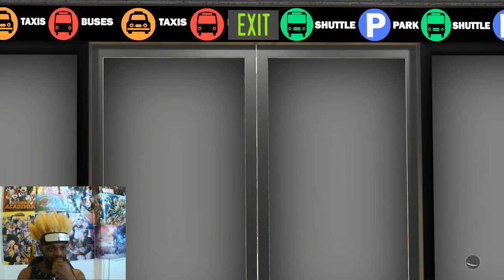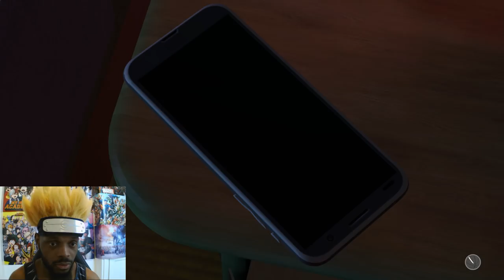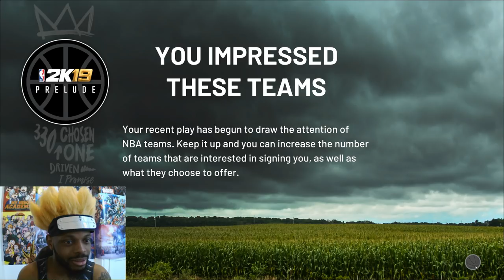NBA 2K19: HALL OF FAME - My Career Part 3 (PC)